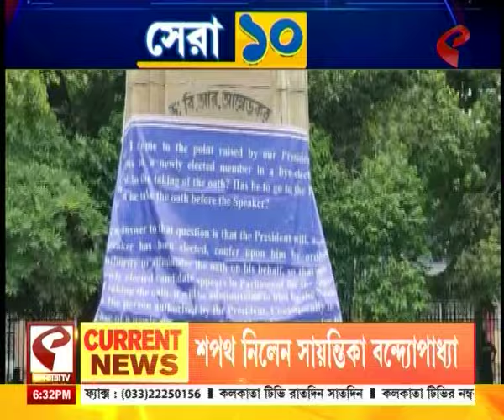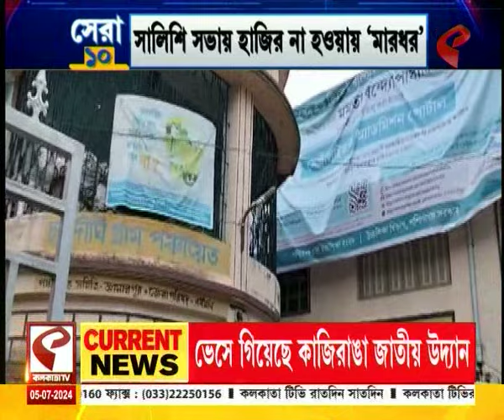সেরা ১০ | বিজেপি-শূন্য বিধানসভায় বিধায়ক পদে শপথ সায়ন্তিকা-রেয়াতের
বিজেপি-শূন্য বিধানসভায় বিধায়ক পদে শপথ সায়ন্তিকা-রেয়াতের

website link for this copy :
@Kolkata Tv